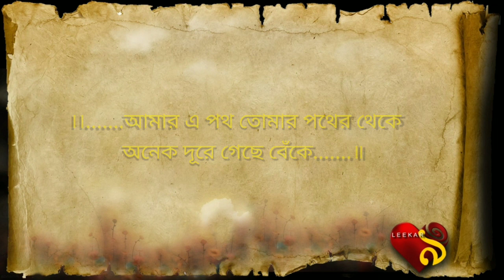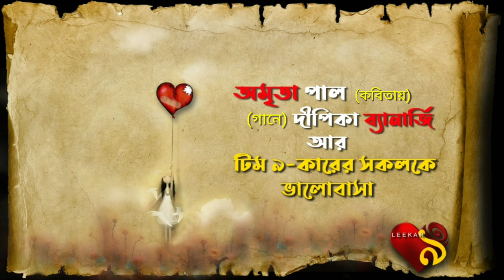Tobu Valo Thakis | তবু ভালো থাকিস | Nabanita Sen | নবনীতা সেন | LEEKAR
কবিতা:- তবু ভালো থাকিস | Tobu Valo Thakis
কবি- নবনীতা সেন | Nabanita Sen
আবৃত্তি- অমৃতা পাল

বল কি কি থেকে মুছে ফেলবি আমায়?
তোর ল‍্যাপটপ, তোর প্রোফাইল।
তোর ইনবক্স, তোর মোবাইল।
মুছতে পারবি সেই ঠান্ডা হাসি,
আদর, অভিমান,
ভালোবাসাবাসি।
পাল্টে ফেলেছিস বাড়ী ফেরার পথ।
একসাথে চলা সেই ছায়াপথ।
ভুলতে পেরেছিস ফোন নম্বর,
চেনামুখ আর পরিচিত স্বর।
বলনা কেন এভাবে পাল্টে গেলি
হাতটা ছেড়ে ভীড়ে হাড়িয়ে গেলি !
কাকে বলিস এখন মনের কথা,
রাতজাগা তোর চুপকথা।
বোঝে তোকে তোরই মতো, কাউকে পেলি এমন আমায় ছাড়া।
হৃদয় থেকে অনেক দুরে
জানিনা আছিস কোন অচিনপুরে।
ভালো থাক তবু যেখানেই থাকিস,
আমায় মনে নাই বা রাখিস।